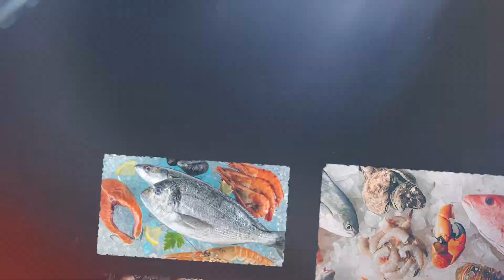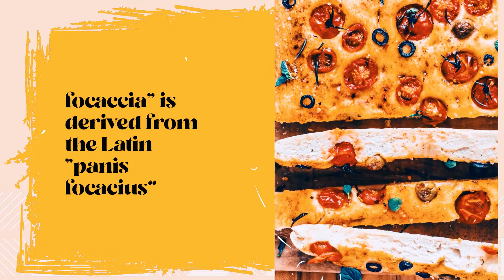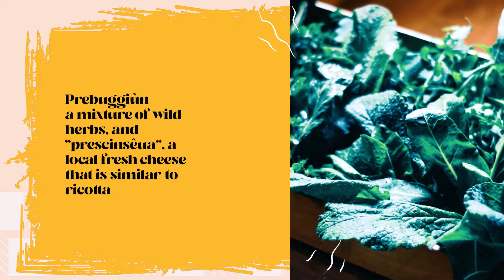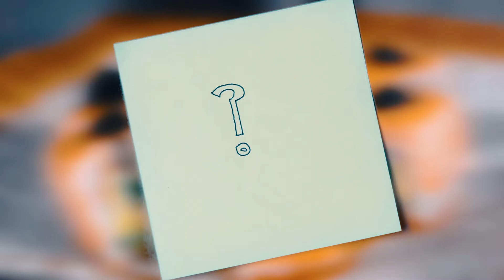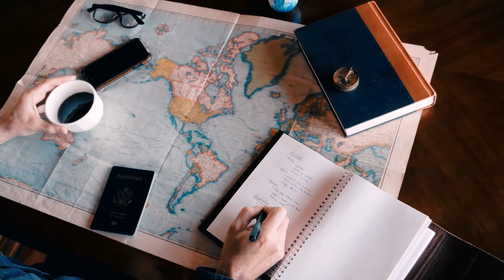Best Food in Genoa: Top 5 Must Try Dishes in the Heart of Liguria, Italy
Immerse yourself in the culinary romance of Liguria, a region where the Mediterranean Sea enriches every bite. Nestled between the picturesque Cinque Terre and the illustrious Genoa, Liguria's food scene blends maritime traditions, an herb-rich palette, and recipes from the region's unique terroir. Welcome to Town Travel Tips, where we'll unveil the must-try local dishes encapsulating Liguria's flavors.

In Liguria, where the sea breeze dances with the richness of the soil, every meal is a tribute to centuries of tradition, from the bustling markets of Sanremo to the serene hills of Cinque Terre.

*Pesto Genovese*
Indulge in Pesto Genovese, Liguria's unparalleled culinary signature. Discover the aromatic delight of basil from Pra combined with rich cheeses, garlic, and pine nuts. Perfect with Trofie pasta, this sauce's origins trace back to ancient Rome. To experience the sublime Trofie al Pesto, locals recommend Trattoria Rosmarino, Trattoria La Ruota, and Trattoria dell’Acciughetta.

*Focaccia*
Focaccia, a beloved daily staple, combines the simple yet heavenly flavors of Liguria. Dating back over two millennia, modern iterations still celebrate the bread's humble origins. For a slice of tradition, visit Focaccia e dintorni, Panificio Mario, or Moltedo 1874.

*Focaccia di Recco*
A delightful cheese-filled twist on the classic, Focaccia di Recco originated centuries ago as a meager feast for Crusaders. Now a sought-after delicacy, find it at La Manuelina, Tossini, and La Baracchetta di Biagio.

*Pansotti*
An authentic taste of Liguria is incomplete without Pansotti—ravioli's regional cousin. Savor the harmonious blend of ricotta, spinach, herbs, and walnuts in this creamy pasta dish. Real Pansotti enthusiasts dine at La Brinca, Uliveto, or Da Fiorella for an unparalleled experience.

*Torta Pasqualina*
Speaking of Easter traditions, the Torta Pasqualina is a savory symphony of green chard, cheese, herbs, and eggs. With a nod from a 1500s document, this pie has earned its place in Liguria's culinary legacy. Our picks for a perfect slice include Antica Friggitoria Carega, Antica Sciamadda, and Farinata Santa Zita.

*Bonus Dish: Farinata*
Farinata, a humble chickpea flatbread, narrates a tale of maritime serendipity not in the top five but impossible to ignore. Whether it's legend or history, every bakery in Liguria pays homage to this simple yet satisfying street food.

📌 *Timestamps:*
00:00 - Our Trip To Liguria
01:07 - Pesto
02:26 - Focaccia
03:41 - Focaccia With Cheese (Recco Style)
04:33 - Pansotti
05:43 - Esater Cake (Genoese Torta Pasqualina)
07:02 - BONUS FOOD: Farinata

There's our lineup of Ligurian culinary jewels. Share with us in the comments your favorite dish or any delightful discoveries you've made in Genoa or its surroundings.